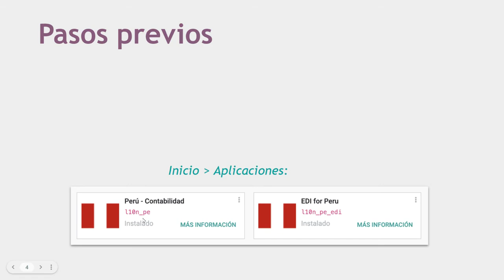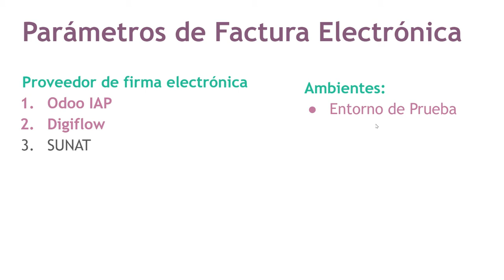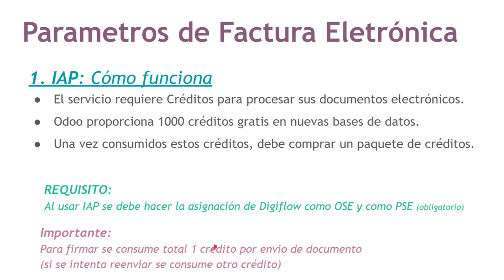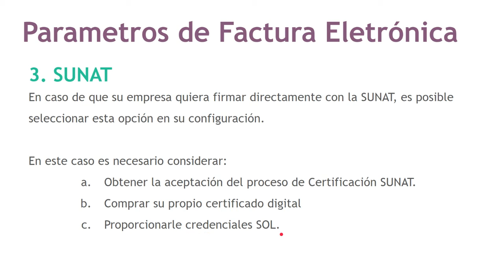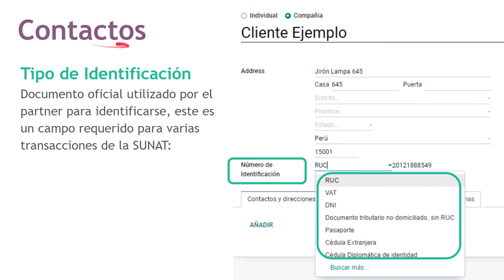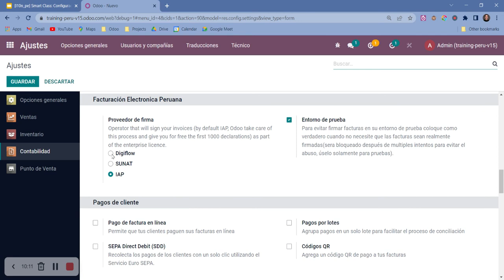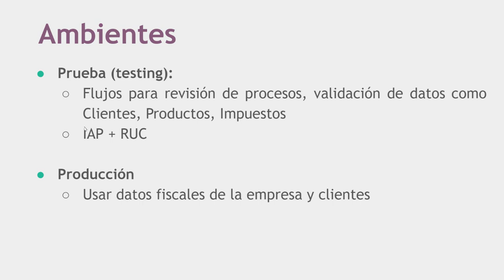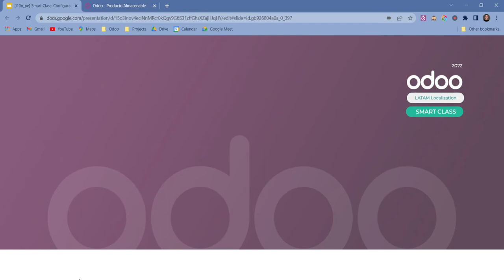Configuración básica y Datos Maestros - Localización de Perú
Lima, Perú: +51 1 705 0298

Linea de soporte:
Has tenido problemas con tu Base de Datos?